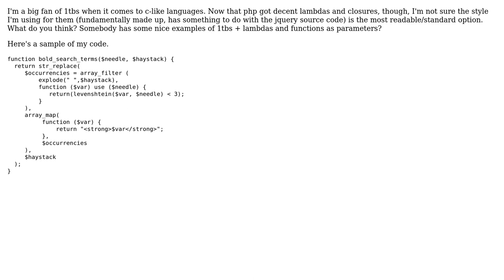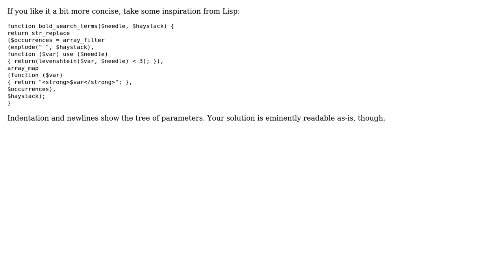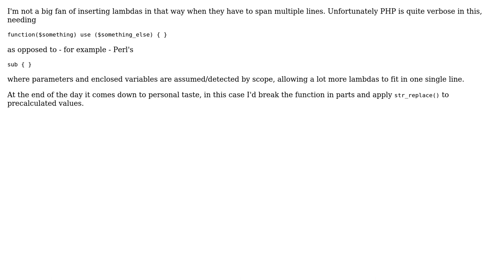Software Engineering: "Functional" php indentation (2 Solutions!!)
Software Engineering: "Functional" php indentation

With thanks & praise to God, and with thanks to the many people who have made this project possible! | Content (except music & images) licensed under CC BY-SA | Music | Images & others | With thanks to user Matteo Riva user Jon Purdy user cbrandolino and the Stack Exchange Network Trademarks are property of their respective owners. You are responsible for your own actions.